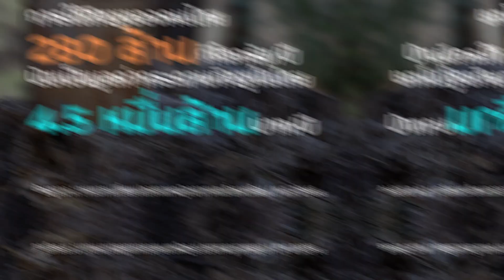FBP1 GreenFang มหาวิทยาลัยอุบลราชธานี